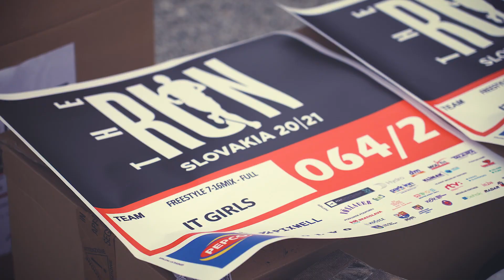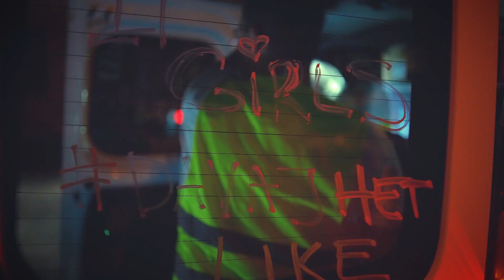EXIsport x IT Girls - The Run Slovakia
3 dni- 12 žien- 524 km.

EXIsport bol hrdým zlatým partnerom ženského bežeckého tímu IT Girls! Košičanky sa rozhodli prebehnúť celým slovenskom za necelé tri dni. Pozrite sa s nami ako to prebiehalo!